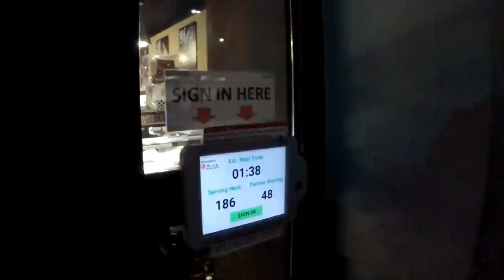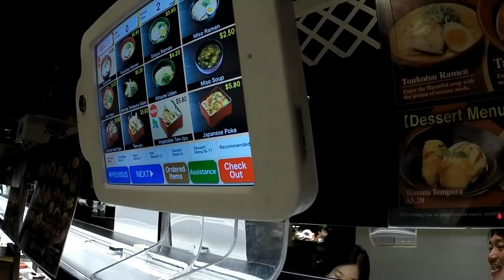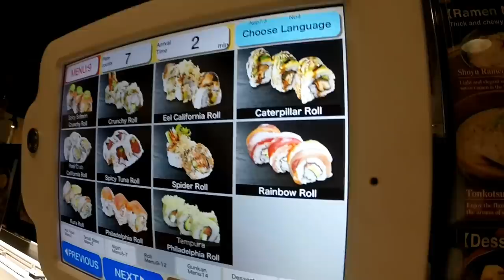США 5021: Суши с выносом - прорывы современных технологий. Чарли Чаплин в Кремниевой Долине.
Суши с выносом - прорывы современных технологий. Чарли Чаплин в Кремниевой Долине.